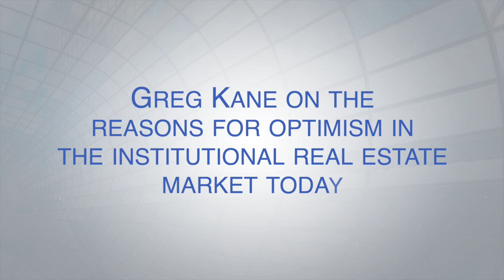In Focus: PGIM’s Greg Kane on the reasons for optimism in today’s institutional real estate market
Greg Kane, head of European investment research at PGIM Real Estate, discusses that despite there being some concerns at the moment, i.e., the Delta variant, supply side disruptions, just to name a couple, there are reasons to be optimistic in today's institutional real estate market. Kane looks at how employment recovery underpins space demand, how we are still in a low supply environment, how there is potential for a period of strong growth and more. (09/2021)